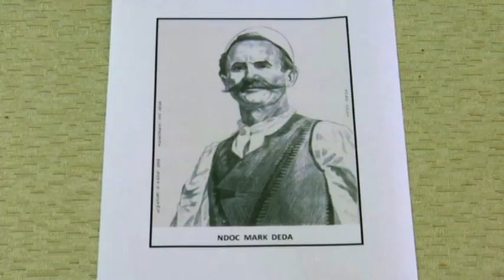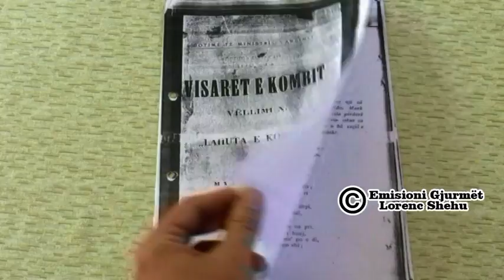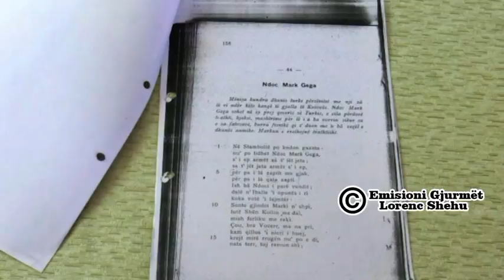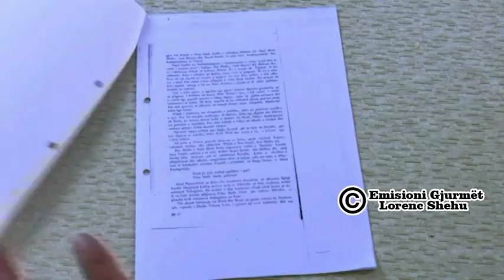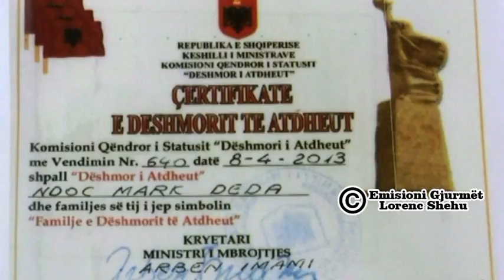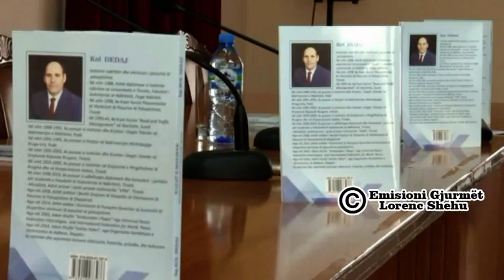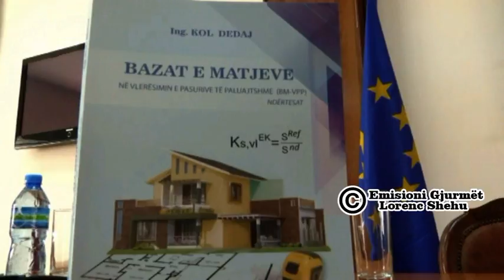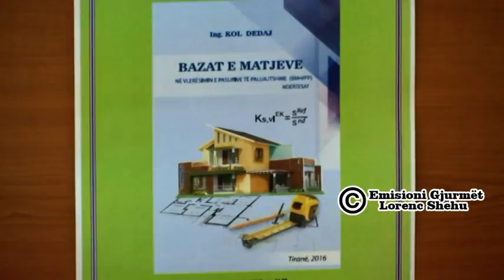Emisioni Gjurmet Deshmori Ndoc Mark Deda dhe Kol Deda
Nje emision nga Gazetari Lorenc Shehu
Idea dhe Regjia Lorenc Shehu
Moderator Lorenc Shehu
Montazhi dhe Miksazhi Olta Gika
Ps.. Falenderoj perzemersisht z. Kol Deda njerin nga pinjollet e fisit Deda, i cili me besoi realizimin e ketij emisioni ne ciklin e emisioneve Gjurmet .. Realizuesi Lorenc Shehu